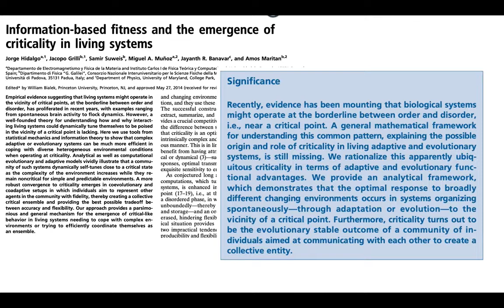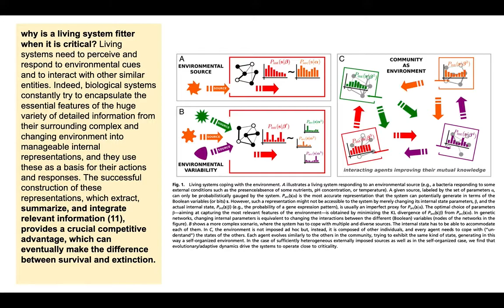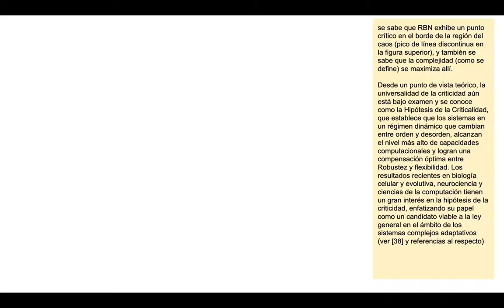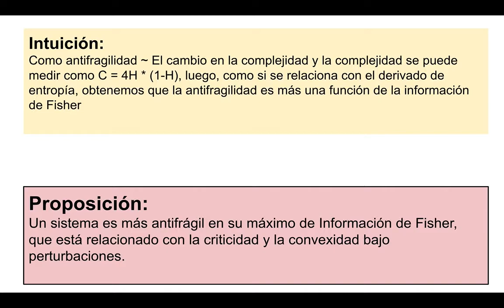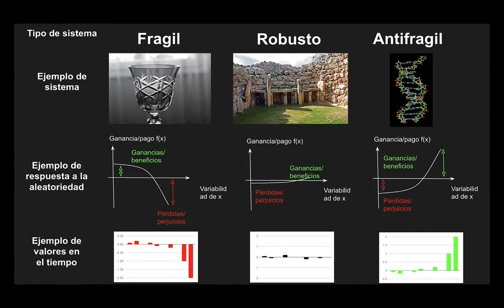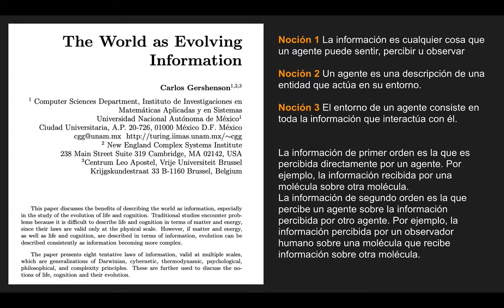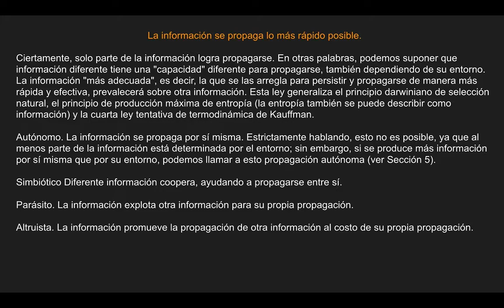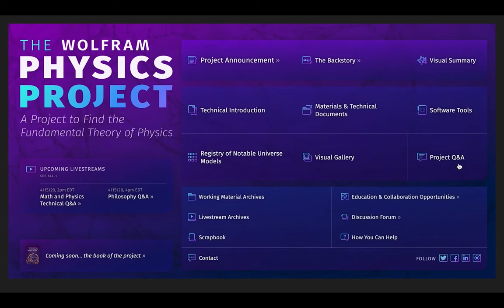Introducción al Wolfram Physics Project 03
Estamos viendo una verdadera revolución en la Física de la mano del Maestro Wolfram como no se había visto en muchas décadas con su Wolfram Physics Project no solo en términos de nueva Ciencia como nuestro entendimiento del universo, sino también en la ciencia como manera de generar ese conocimiento

En esta serie de videos tratara de hacer una buena introducción al proyecto que me parece muestra cómo será el futuro de la ciencia